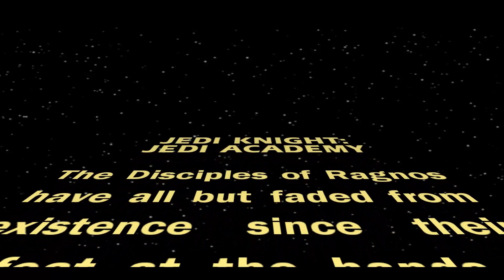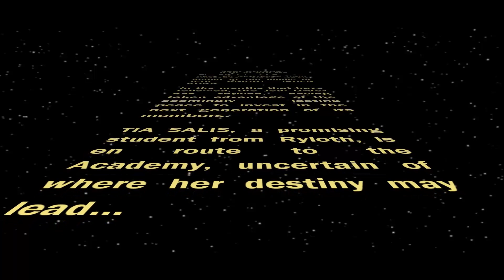Star Wars: A New Beginning | Update 1.2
About 10 months ago I did a video on this mod, but the recent update has added alot of new content!